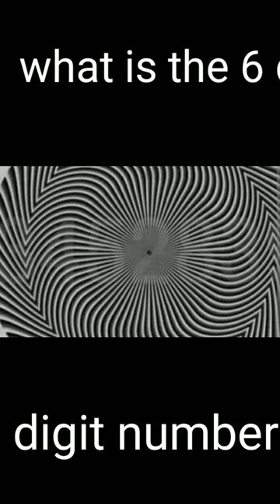what is the 6 digit number in this photo